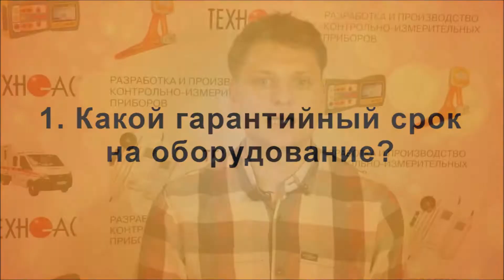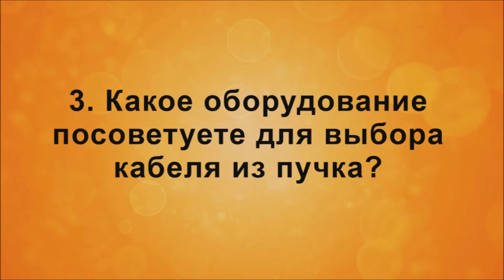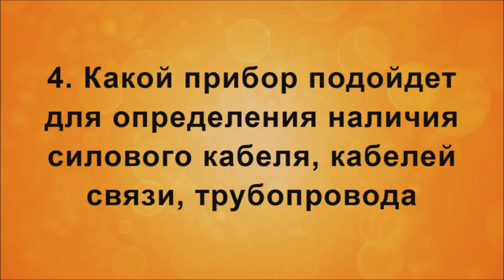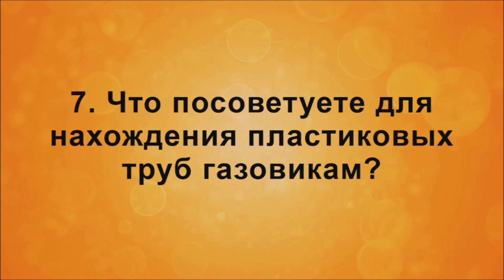Ответы на вопросы (трассотечепоиск)